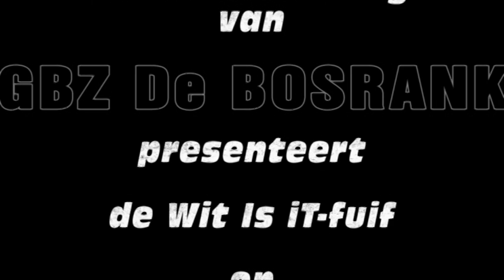2de promoronde kinderfuif 2011 Ouderwerking GBZ De Bosrank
De ouderwerking van GBZ De Bosrank organiseert dit jaar voor de eerste keer een echte kinderfuif. Maar geen fuif zonder reclame, dus hier het filmpje van de 2de promoronde